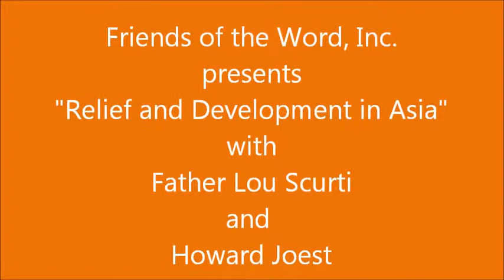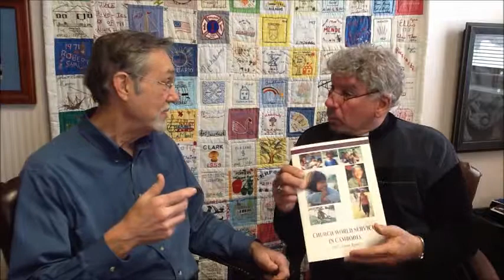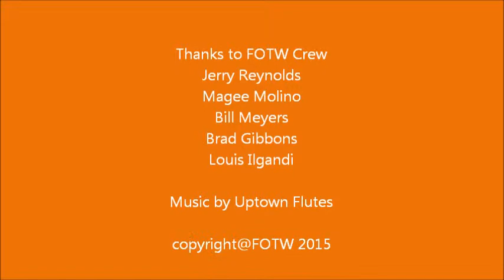RELIEF AND DEVELOPMENT IN ASIA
Fr Lou interviews Howard Jost on his work with Relief Development in Asia and his experiences there.